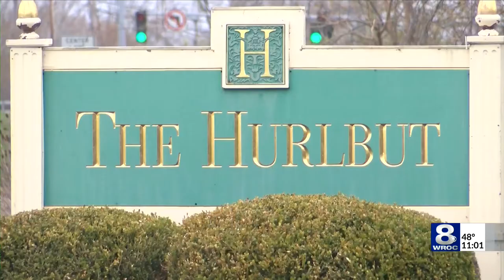Would HIPAA stop mandatory COVID-19 testing for nursing home employees? Lawyer weighs in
On Thursday, Hurlbut Care Communities argued the government or a private company mandating COVID-19 tests violates HIPAA.